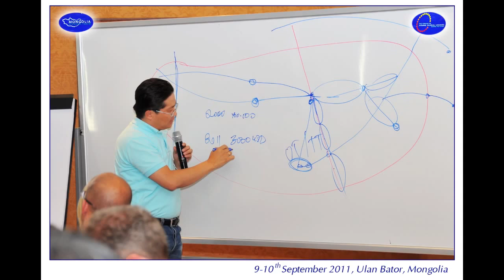Mongolia YGL Learning Journey Photo Album Video